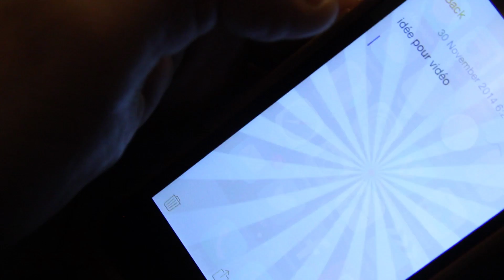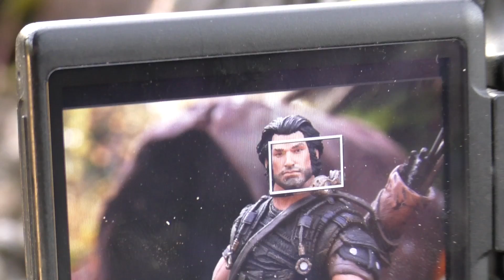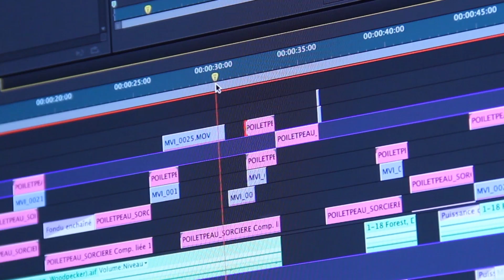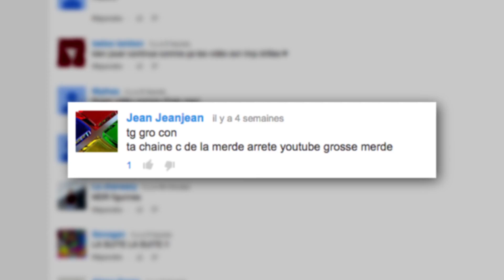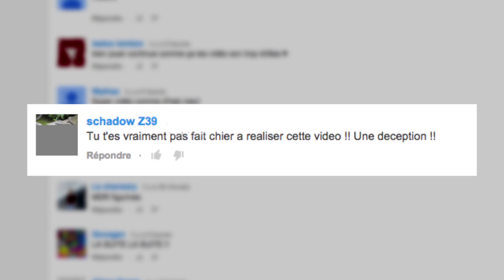MAKING OF - LA SORCIERE MALEFIQUE